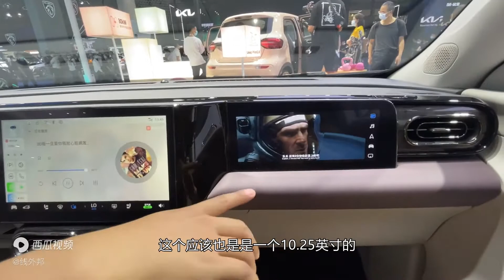成都车展实拍零跑C11，不到20万，续航超600km